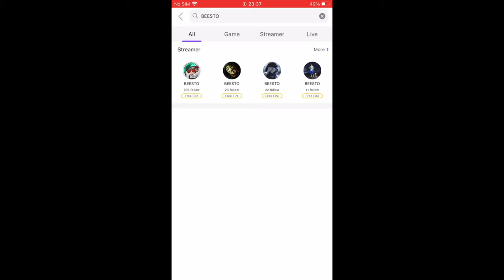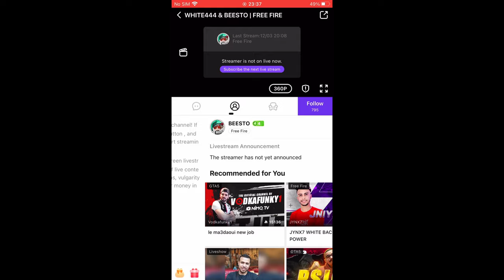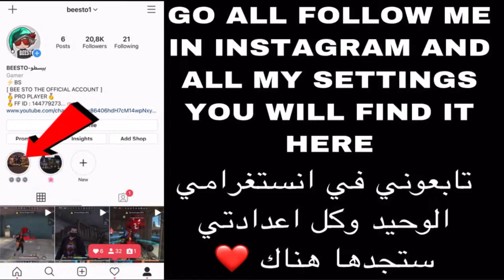TOP 1 GLOBAL 🥇 I’M THE BEST !! SHOTGUN KING فتى الشتقن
❤️ Subscirbe - Like - Share - Thank you ❤️

🥇MY ID IN NIMO TV : 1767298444

‏tags..

كلمات لا تهم-words not amportant..❤️